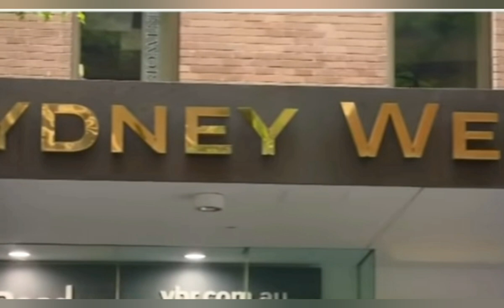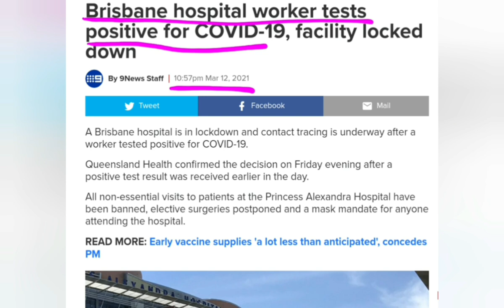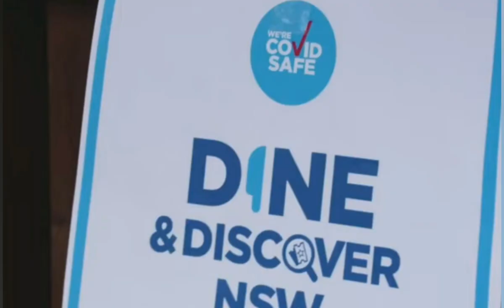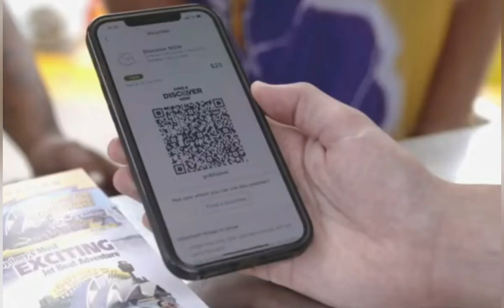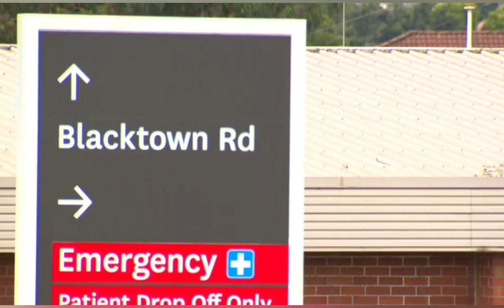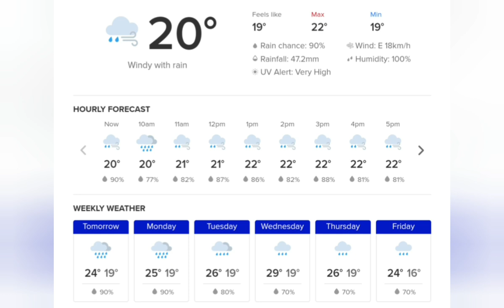🇦🇺호주뉴스🌏3월20일 호주소식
안녕하세요 호주티비입니다. 그동안 있었던 호주 소식 전해드려요.《정정사항》0:15" 에서 웬트워스 호텔로 정정합니다.

《업데이트》
이동이 힘든 구간
In the state's north: NSW 북쪽

Between Coopernook and Cundletown - one lane of the Pacific Highway is open in each direction. Vehicles are being escorted through the area in very limited numbers and under a reduced speed limit•

Between Glenthorne and Taree - Manning River Drive is closed over the Martin Bridge

• Between Walcha and Gloucester - Thunderbolts Way is closed

At Krambach - The Bucketts Way is closed between Saxbys Road and Roys Road

At Failford - Failford Road is closed between the Pacific Highway and The Lakes Way

The Oxley Highway is closed between Sancrox and Long Flat, as well as between Walcha and Mount Seaview

Between Macksville and Nambucca Heads - Giinagay Way is closed between the Pacific Highway and Edgewater Drive

•Between Thora and Dorrigo Mountain - Waterfall Way is closed

At Corindi Beach - Solitary Islands Way is closed between Blackadder Road and Coral Street• Between Bangalow and Lismore - Lismore Road/Bangalow Road has reopened at Binna Burra

In the Hunter/Central Coast: 헌터 센트럴 코스트

At Singleton - the Golden Highway is closed between Range Road and New England Highway

Between Cliftleigh and Gillieston Heights - Main Road/Cessnock Road is closed between Avery Lane and Russell Street

At Charmhaven - the Pacific Highway is closed between Lowana Avenue and Costa AvenuePublic Transport

On the Central Coast & Newcastle Line - buses are replacing trains between Newcastle Interchange and Morriset due to flooding at Cockle Creek.

On the Hunter Line - buses are replacing trains between Newcastle Interchange, Maitland and Dungog/Scone due to flooding

In Sydney's North West and West: 시드니의 북서쪽

Roads: 도로

At Penrith - Castlereagh Road is closed between Thornton Drive and Jane Street

At Windsor:o Windsor Bridge is closed between Macquarie Street and Wilberforce Roado Windsor Road is closed between Pitt Town Road and Court Streeto Macquarie Street is closed between Brabyn Street and Bell Street

At North Richmond - North Richmond Bridge is closed

At Yarramundi - Yarramundi Bridge is closed

At Colo - Colo River Bridge is closed

At Clarendon - Hawkesbury Valley Way is closed between Moses Street and just west of Percival Street

At Pitt Town - Pitt Town Road is closed between Saunders Road and Glebe Road

At Riverstone - Garfield Road West is closed between West Parade and Carnarvon Road

At Wilberforce - Wilberforce Road is closed between Freemans Reach Road and Rose Street

Between Cattai and South Maroota - Wisemans Ferry Road is closed across the Cattai Creek Bridge between Mitchell Park Road and Sackville Ferry Road

Between Bell and Mount Tomah - Bells Line of Road is closed in both direction

Public Transport 대중교통

• Busways services in the Hawkesbury, Penrith and Blacktown area are not operating today due to flooding

On the T1 Western Line - buses are replacing trains between Schofields and Richmond due to floodingo The buses cannot access Vineyard, Mulgrave, Clarendon and East Richmond stations due to road closures caused by flooding.

Buses are replacing F3 ferries between Meadowbank, Rydalmere and Parramatta due to the Parramatta Weir overflowing at Parramatta and strong currents at RydalmereIn Sydney's North:

Between North Narrabeen and Oxford Falls - Wakehurst Parkway is closed• At Oxford Falls - Oxford Falls Road is closed between Wakehurst Parkway and Aroona RoadIn Sydney's South:

Audley Weir is closed in the Royal National Park

At Menangle Park - Menangle Road is closed over the Nepean River

At Douglas Park - Douglas Park Drive (causeway) is closed between Moreton Park Road and Mitchell PlaceIn the State's South:

The Illawarra Highway is closed at Macquarie Pass as well as at Albion Park (between Tongarra Road and Croome Lane)

Between Mittagong and Bowral - Mittagong/Bowral Road has reopened between Old Bowral Road and Kangaloon RoadIn the State's West:

In Nyngan - The Mitchell Highway is closed between the Barrier Highway and Paynes Road